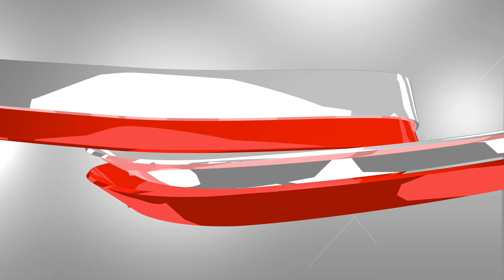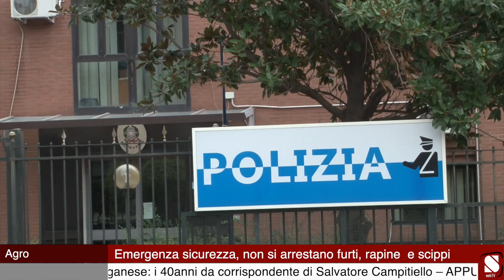Agro Nocerino Sarnese: emergenza sicurezza, non si arrestano furti, rapine e scippi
L’agro Nocerino Sarnese è nella morsa dei ladri. Una vera escalation che sta investendo l’intero comprensorio con furti negli appartamenti, negli esercizi commerciali, rapine, scippi in strada dal centro alle periferie, assalti agli stadi comunali da bande  del rame, prese di mira anche le scuole e trafugato materiale didattico.